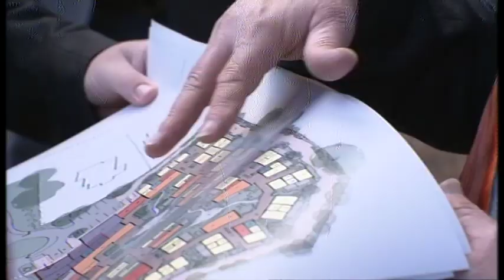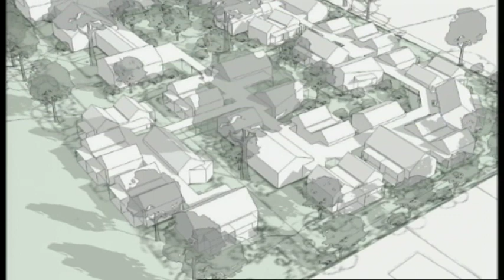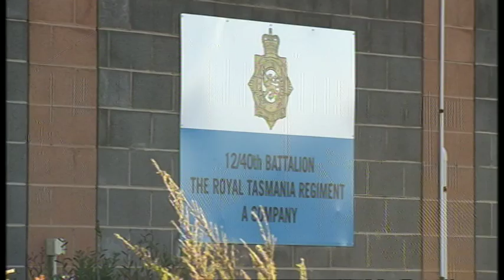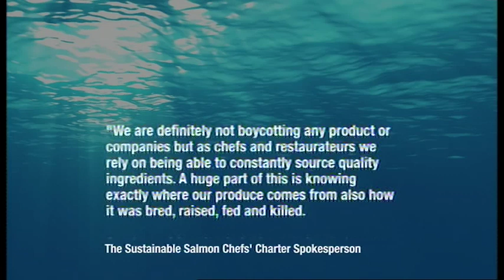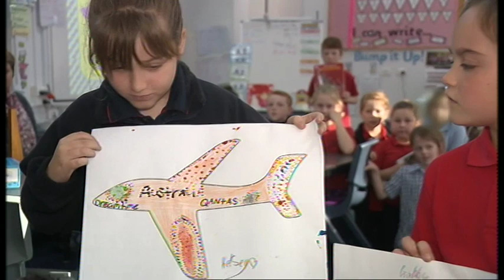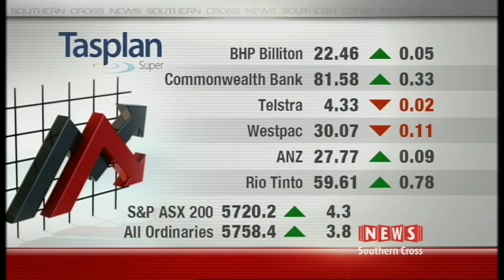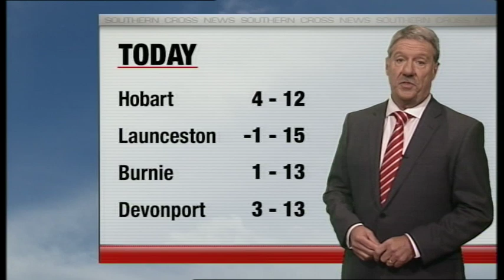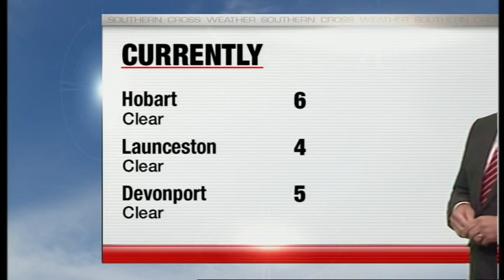Southern Cross News Tasmania - Monday June 26th, 2017